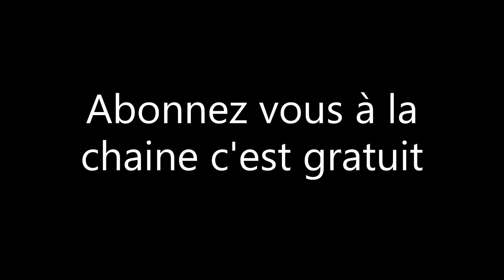re démontage du moteur apprêt 2 serrage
Bonjours à tous dans cette nouvel vidéo on vas enfin pouvoirs commencer le DT qui je rappel à fait un serrage au 4 coin sur le 85cc et un serrage normal sur le 70cc du à son montage sur vilebrequin en cours 44 au lieux d'un vilebrequin en cours 39 dans cette vidéo je vais démonter démonter encore une fois ce foutu moteur bon visionnage